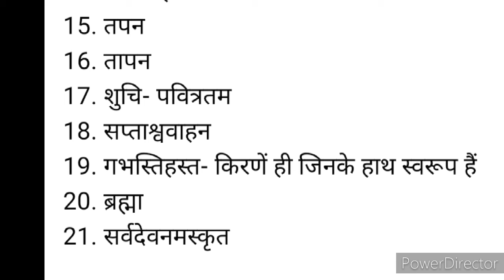सूर्य षष्ठी व्रत,आज के दिन अवश्य करें भगवान सूर्य के 1000 नामों से भी अधिक फलदायी इन 21 नामों का जप